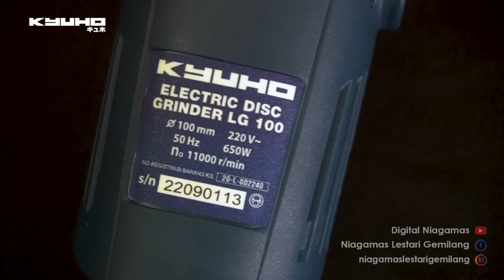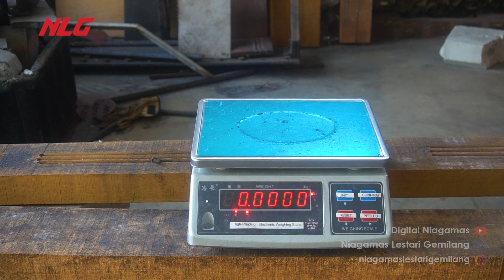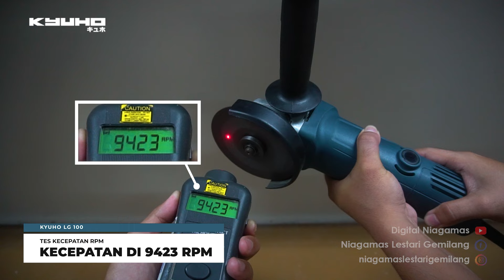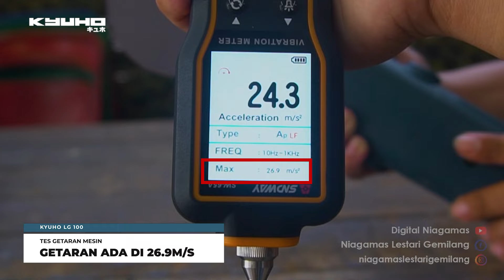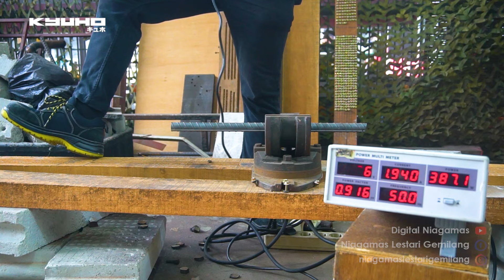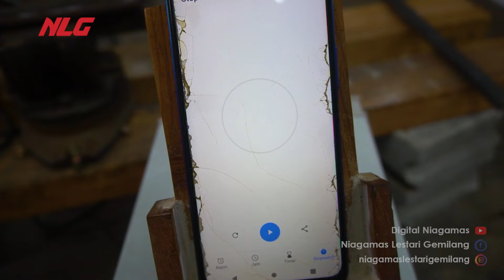Review Mesin Gerinda Tangan 4 Inch Terbaik 2024 ! KYUHO LG 100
Siap-siap, gaes ! Divideo kali ini, aku bakal bahas mesin gerinda tangan 4 inch Kyuho LG100 yang gak main-main ! Dari motong besi beton/ulir sampe poles material besi dan stainless secara nonstop, kita uji semua kemampuannya. Nggak sabar pengen liat hasilnya? Tonton video ini sampai habis, dan pastikan kalian udah siap mental karena terkesima dengan performa handal Kyuho LG100.

Alamat Service Center :
- Jakarta ( Head Office )
Jl. Mangga Besar 1 no 50 jakarta 11180

- Bandung
Jl. Pasirluyu Kav. A6 rt 07/05 kel. pasirluyu kec. Regol

- Surabaya
Komplek Pertokoan Graha Pengenal
Jl. Pengenal No. 1C-A3, Surabaya 60174

- Semarang
Ruko Graha Suari Indah
Jl. Kepondang No. 12 A, Semarang 50111

- Palembang
Jl. Basuki Rahmat No.22
kel. Pahlawan , Kec Kemuning, Palembang 30127

- Medan
Jl. Teungku Amir Hamzah No.19 A
Kel. Selagul, Medan 20231

- Lampung
Jl. Cut Nyai Dien No. 4C
Kel. Palapa Kec. Tanjung Karang Pusat Bandar Lampung 35116

- Banjarmasin
Jl. Simpang Telawang No. 18 Rt 06/01
Kel. Kerta Baru Ilir, Kec. Banjarmasin Tengah

- Makassar
Jl. Lembeh, No.99/11 Rt. 004/04
Kel. Melayu Baru, Kec. Wajo Makassar 90174

- Denpasar - Bali
Jl. Ratna No. 97 (Gatsu Timur) Denpasar Utara, Bali 80239

- Balikpapan
Jl. Mulawarman Rt.03 No.8 Balikpapan. Kalimantan Timur

- Pontianak
Jl. K.H. Agus Salim No. 10 Rt.003/002. Pontianak